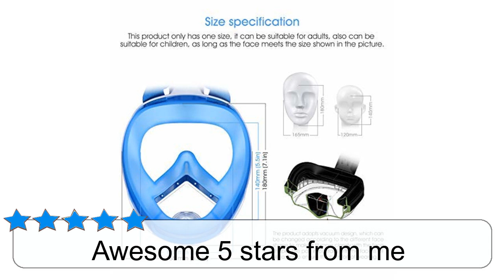BJX Full Face Snorkel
BJX SNORKEL MASK IS THE BEST CHOICE FOR YOU! You can give it to your family or friends as a Christmas gift!Our snorkeling mask allows for completely uninhibited views of the water below. This snorkelin